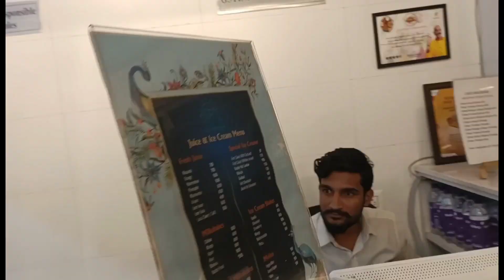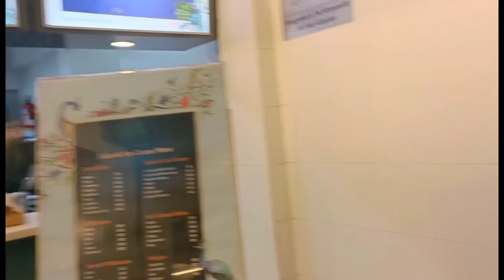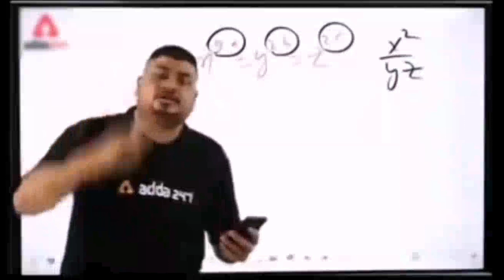Day 6 SHiVAJi Nagar best reasonable MARKET in BANGALORE 💥